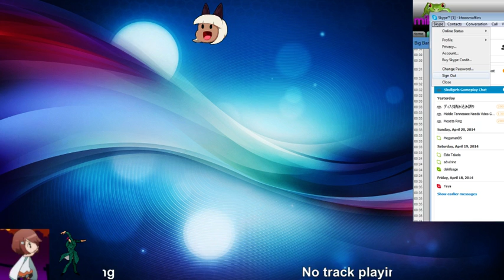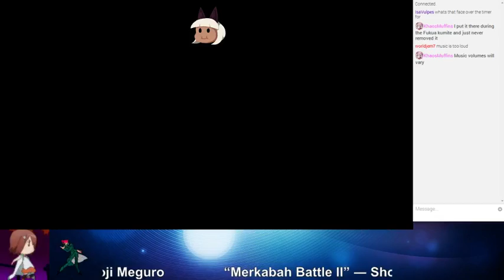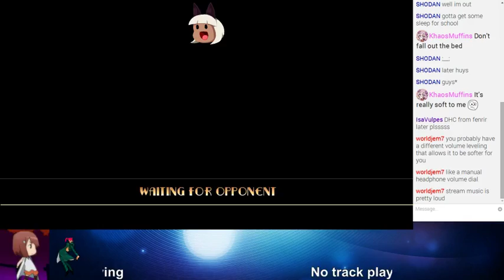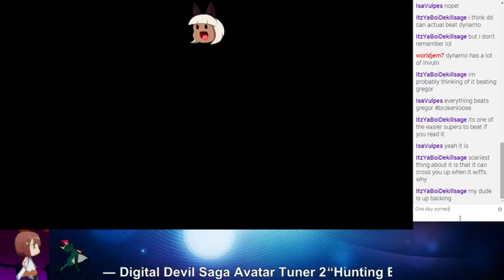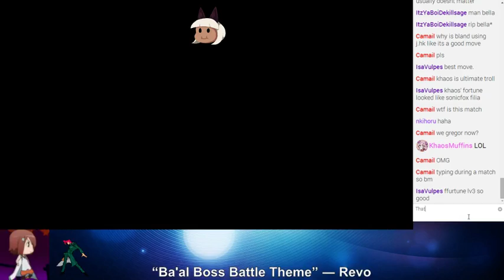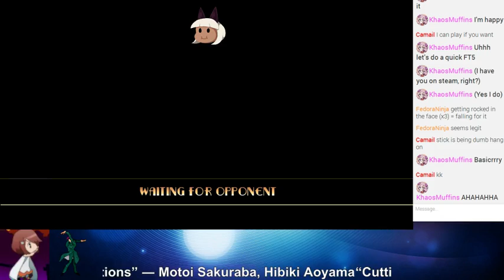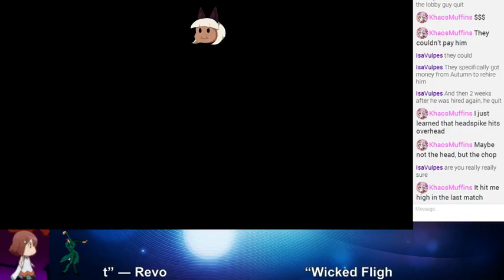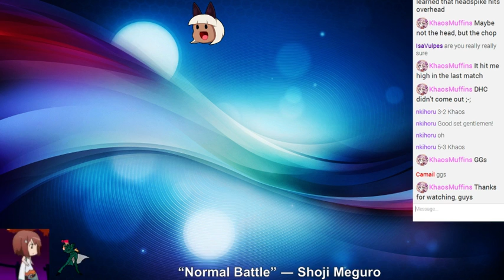Khaos vs Blandaid & Camail Beta 4/23/14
34:10 - Bye Filia
Messing around with the assist lockout + health regen changes in the beta. Armored assists being locked out when you hit them during their armored period makes me sad, but I like the longer lockout overall.

The more I play Bella, the less effort I want to put into learning her, haha.